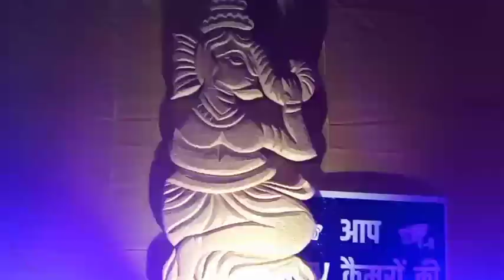कचहरी रोड का पंडाल 2023 || kutchery road Durga pandal ranchi || Kumari Jiya vlog